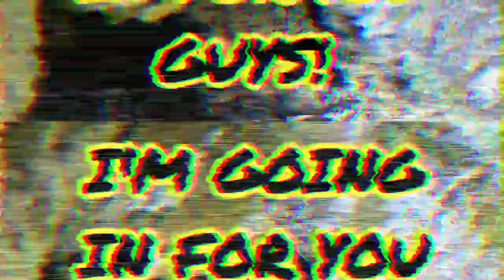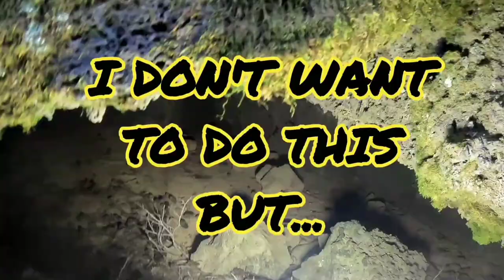OOOUCH!🤕 Bee & Mosquitos in this Cave! Which Grotto Member Got Stung? 👀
On My Eastern Oregon Trip With the Oregon High Desert Grotto 🌵We Encountered a Small Cave With a Waiting Party For Us! ⚡Bees and Mosquitoes⚡